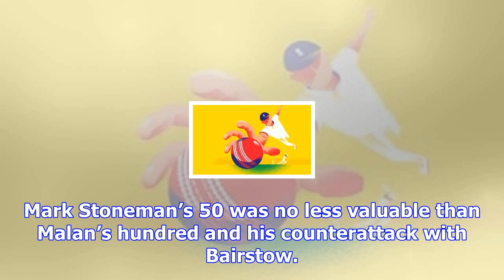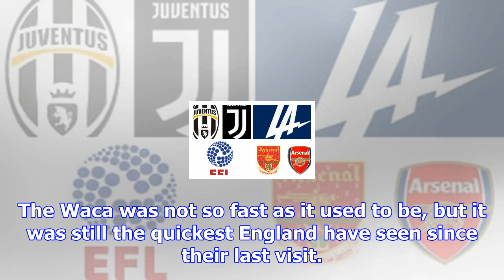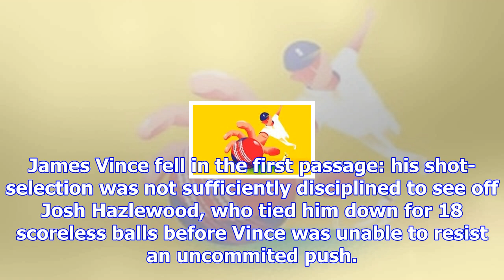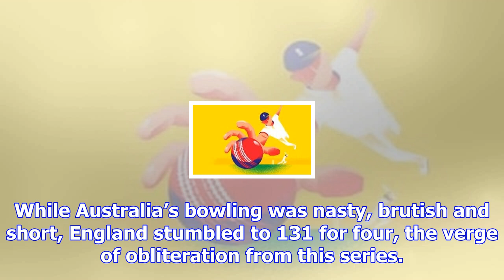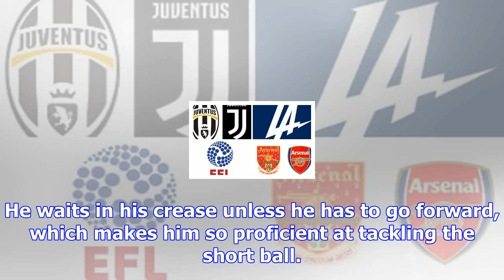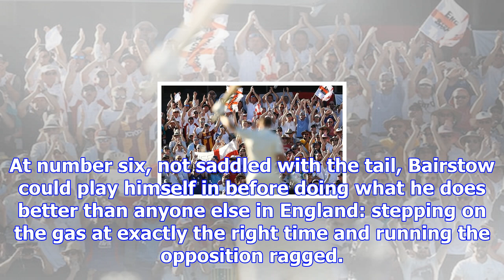Ashes 2017: rookies mark stoneman and dawid malan empower england and fan embers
Malan celebrates in front of the Barmy Army Credit: Getty Images Ashes series in Australia make or b...